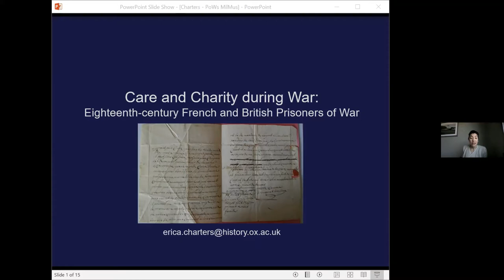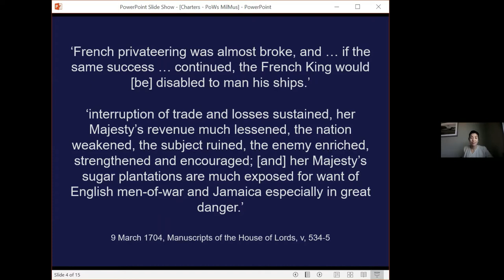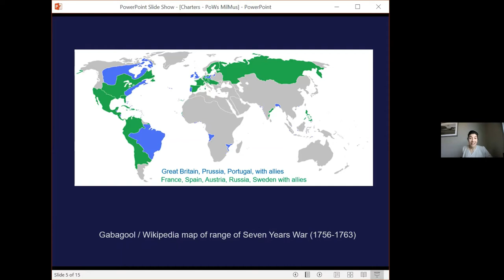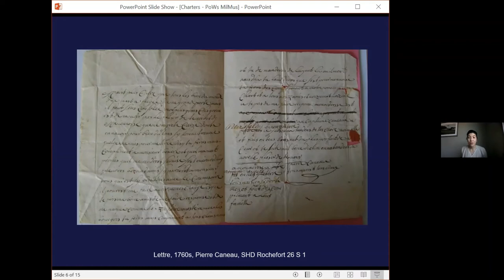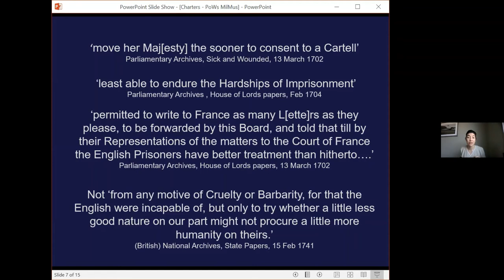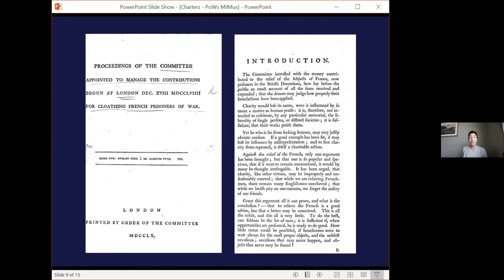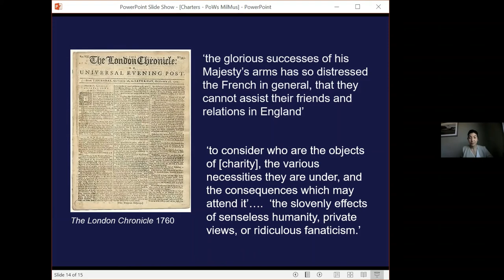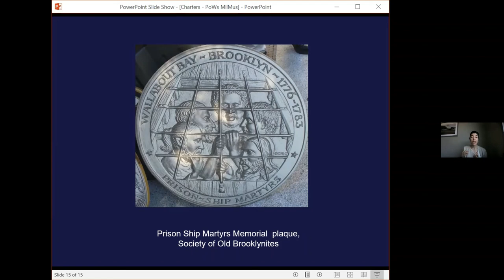Care and Charity during War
'Care and Charity during War: Eighteenth-century French and British Prisoners of War.'
An illustrated talk by Professor Erica Charters, Professor of the Global History of Medicine, University of Oxford.
Delivered via Zoom on Tuesday 5 April 2022 as part of the 'Treating the Enemy' lecture series..